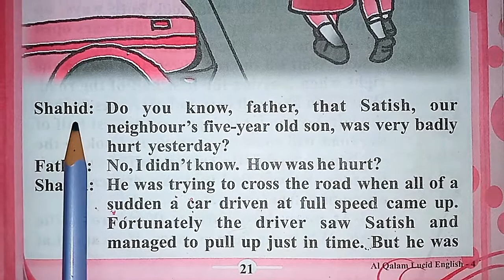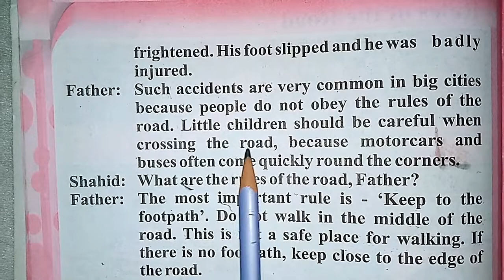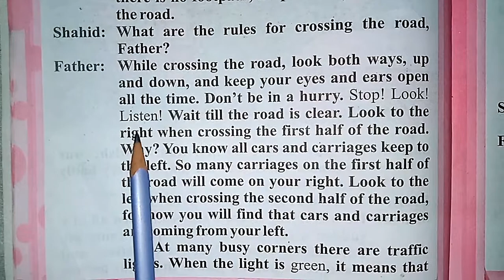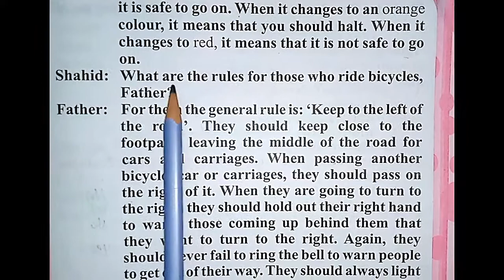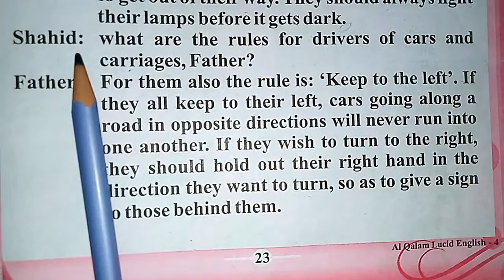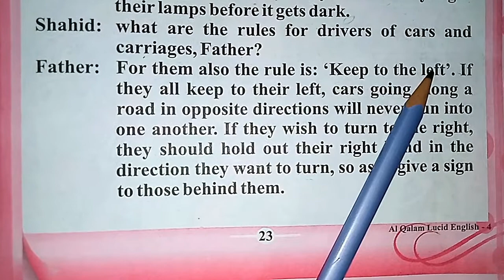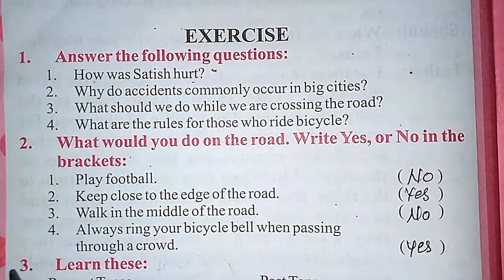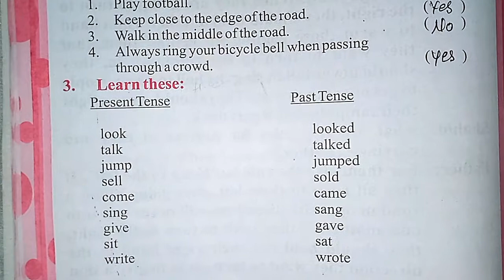English | Std.-4th | Lesson No.7 | Rules Of The Road